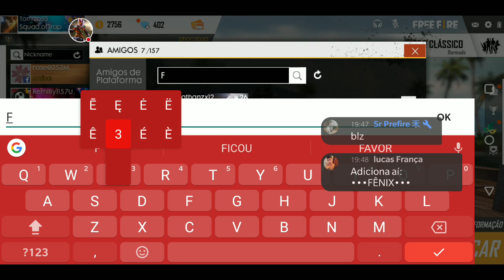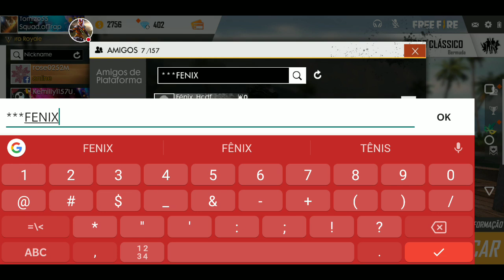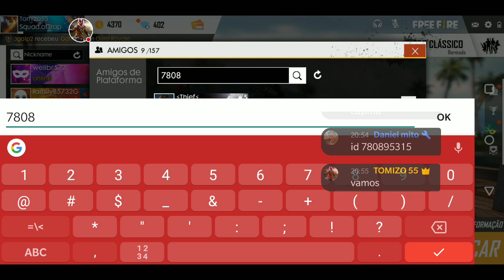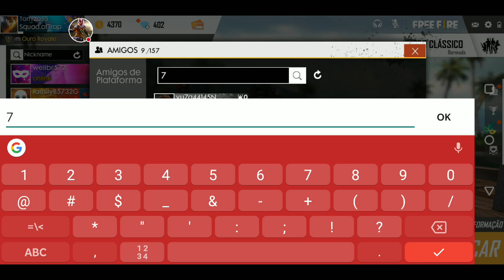LIVE COMEMORAR OS 501 INSCRITOS FREE FIRE